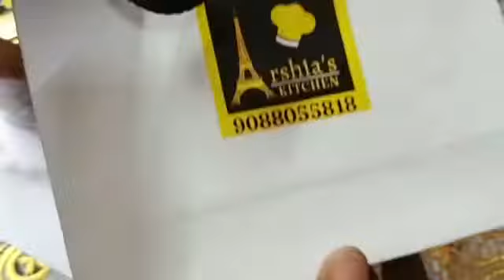Chocolate Coated Nuts | with custom handwritten messages | Arshia's Kitchen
Myself, Arshia Ahmad, passionate about cooking and trying out new recipes.
Cooking is my hobby that I have been pursuing since more than 15 years.
I used to take part in cooking competitions and one such landed me a Zee Khana Khazana selection where I was invited for shoot to prepare a dish. Then I had a contract with  Tata sky active cooking channel for 60 episodes where I used to send them my cooking videos.
I setup Gulmohar Cooking Class in 2010.
I set up stalls of my dishes at various exhibitions and every year at Milan Mela.
I make Mughlai, Arabic, Chinese, ... dishes. I love making various dessert items too.
Last year I opened my shop, "Arshia's Kitchen" that sells "Chocolates n Cakes, Snacks n Shakes".

Shop Address:
12, Gorachand Road
Kolkata - 700014
Near Beniapukur PS
Aliah University
CIT Road, Chittaranjan Hospital